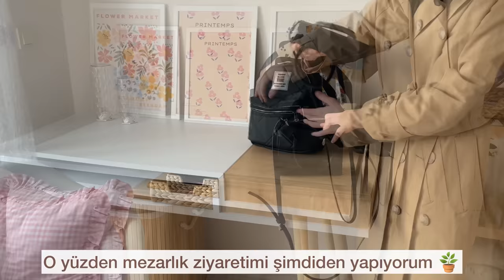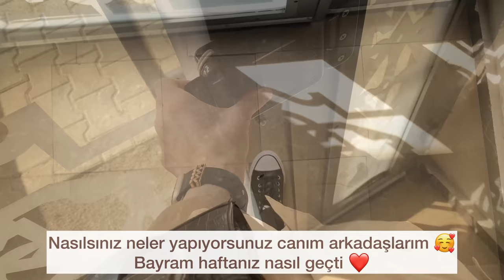BAYRAM HAFTASI RUTİNLERİ 🌱ANİ MİSAFİRE 8 ÇEŞİT MENÜ HAZIRLAMAK | AKRABA ZİYARETİ | 24 SAAT NÖBET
*Bu videoda reklam# vardır *

markalar göründüğü için reklam yazma zorunluluğu olduğu için .tüm ürünleri kendim satın aldim.

Nasılsınız ? Umarım Her şey yolundadır . Hepinizi çok özledim.

Bugün sizlerle bayram haftası boyunca yaptıklarımı, bayram hazırlıklarımı , 24 saatlik hastane vardiyası hazırlıklarımı , kolay cüzdan ve bez çanta dikimi , kolay misafir menüsü , borcam pastası tarifi , bayram geleneklerimizi , bayram arefesi günü yaptıklarımı
ev düzeni ve daha sayamadığım bir çok içerik paylaşacağım .
YEMEK TARİFLERİ ;
- şehriyeli tavuk çorbası tarifi
- bulgur pilavı , meyhane pilavı tarifi
- sebzeli bulgur pilavı tarifi
- borcam pastası tarifi
- KREMALI KEK TARİFİ
-YÖRESEL BULGUR KÖFTESİ TARİFİ
- KURU CACIK TARİFİ
- FARKLI MEZE TARİFLERİ
- ISPANAKLI BÖREK TARİFİ
- AKDENİZ SALATASI
- SALATA TARİFLERİ
- EKONOMİK MİSAFİR MENÜSÜ

Sizi seviyorum 🌻sevgiyle kalın 🌼

Instagramdan takip etmek İsterseniz :)

Video özeti :

00:00 sessiz vlog / video özeti / bir hemşirenin hayatı / silent vlog / video girişi / intro / hastane vlog / 24 saat çalışmak / hastanede 24 saat vardiya çalışmak / haftalık vlog / bir hafta boyunca neler yedim

00:22 temizlik / rutin temizlik /  halı yıkamak / her zaman temiz bir ev için neler yapıyorum / mutfakta halı kullanmak / temizlik ipuçları / çalışan bir kadının evi nasıl her zaman temiz kalır
00:28 sabah rutini / erken başlayan gayretli günlük yaşam / verimli sabah alışkanlıkları
01:24 şehir turu
01:38 mezarlık ziyareti / arefe günü gelenekleri
01:48 bayram gelenekleri / geleneksel bayram hazırlıkları
02:02 her zaman temiz bir ev için temizlik rutini
02:28 tepside pasta tarifi / kalabalık misafir için pasta tarifi .
03:01 kekin güzel kabarması için püf noktalar
03:32 pastacı kreması nasıl yapılır /
04:00 sütlü tatlı tarifleri / kolay tatlı tarifleri
04:11 ıslak kek tarifi
04:36 patatesli yemek tarifleri / patates ile neler yapılır
05:07 şehriye çorbası tarifi / tavuk sulu şehriye çorbası
05:39 farklı çorba tarifleri / şifa deposu çorba
06:22 pürüzsüz patates püresi tarifi
06:50 düğün çorbası tarifi / yöresel lezzetler
07:05 et kıymalı yemek tarifleri / kıyma ile neler yapılır
07:26 anne köftesi tarifi / soslu köfte
07:50 misafir ana yemek tarifi
08:15 porsiyonluk ana yemek / kalabalık misafir için yemekler
09:16 çikolatalı sos tarifi
09:50 çikolatalı pasta yapımı
10:02 buzluk böreği tarifi
10:26 patlıcan ile neler yapılır
11:00 porsiyonluk pasta tarifi
11:10 kolay tatlı tarifi / pratik tatlılar
11:41 sebzeli bulgur pilavı
12:15 patlıcanlı pilav tarifi
12:40 bulgur köftesi / fellah köfte tarifi
13:00 yemeğin yanı için ara soğuk tarifleri
13:35 cacık tarifi / yoğurtlu salata tarifleri
13:55 çay saati salatası
14:34 gün menüsü / çay saati menüsü
14:55 fırın yemekleri / fırında köfte tarifi / İzmir köfte tarifi
15:15 misafir akşam yemeği menüsü / ekonomik menü hazırlamak
15:20 8-10 kişilik misafir akşam yemeği menüsü / davet menüsü
15:38 kolay akşam yemeği
16:03 masa düzeni / sunum / yer sofrası
16:23 ev turu / geniş ev turu
16:38 bakliyat düzeni / kiler düzeni
17:19 misafir ikramlıkları / gün menüsü
17:38 çay saati ikramlıkları
17:53 bayram haftası / bayramda neler yaptım
18:00 bayram gelenekleri
18:12 sıla ı rahim yapmak / akraba ziyareti / ailemle tanışın
18:35 kahve tarifi / kahve çeşitleri / kahve nasıl yapılır
19:15  dikiş teknikleri / dikiş tüyoları / Benimle dikiş dikin / geri dönüşüm projeleri / kolay dikiş yöntemleri / işinizi kolaylaştıracak dikiş teknikleri / yeni başlayanlar için dikiş ipuçları / sewing tutorial / dikiş hilesi
19:49 cüzdan dikimi / bez çanta nasıl dikilir
20:10 dikişe yeni başlayacaklara tavsiyeler
20:32 fermuar nasıl takılır
20:45 kırkyama dikiş
21:16 evde vakit geçirmek
21:28 kargo paketi açmak / güncel alışverişler
21:45 kumaş seçimi
22:22 taşımalılar tarifler / işe okula götürmedik tarifler
22:47 kolay sandviç tarifi / sağlıklı sandviç
23:16 vardiya hazırlıkları / çalışan kadın olmak
23:59 hastane çantamda ne var / 24 saatlik hastane vardiyasına hazırlanmak
24:19 işe okula götürmedik yiyecekler
24:56 bayramda hastanede çalışmak / Bayram vardiyası hazırlıkları